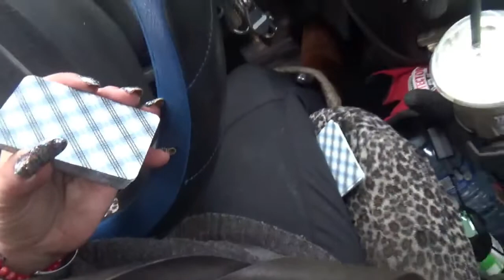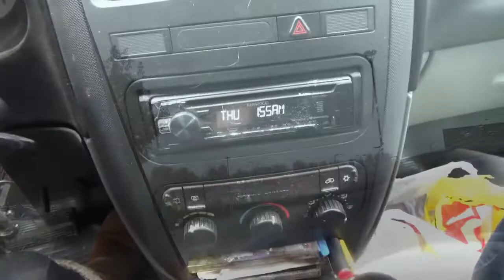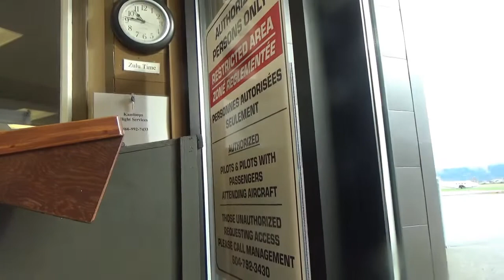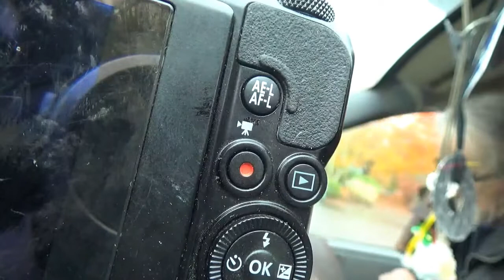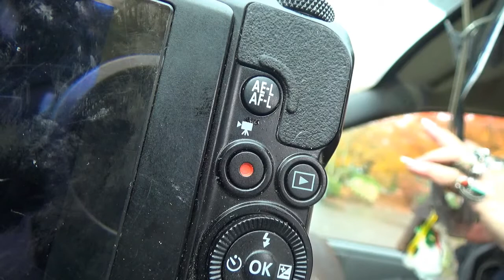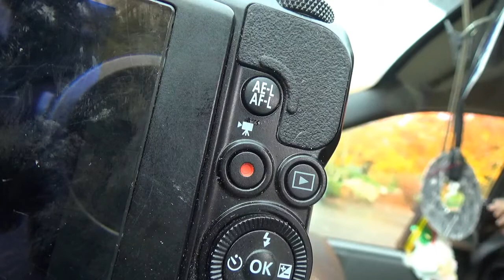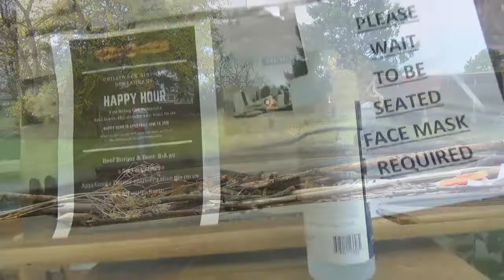nov 6 2021 samhain revisted and moments early nov take 1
nov 2021and...